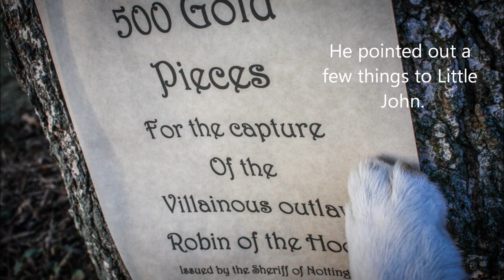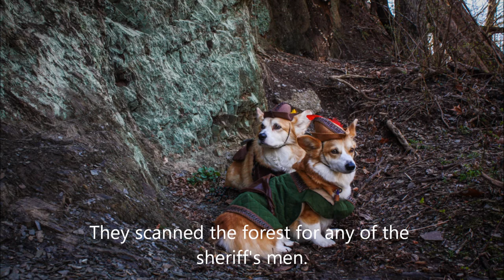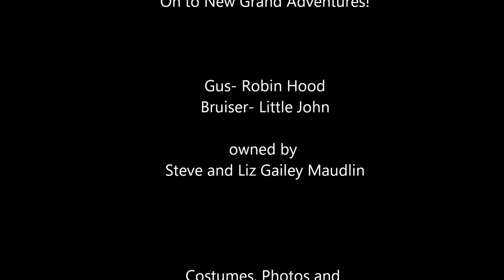Robin Hood Corgi Style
This was part of the 2016 PWCCP Archive Presentation. I told Liz Gailey Maudlin about the theme of the 2017 Specialty, Robin Hood, and she made these costumes for her two corgis and took pictures. I, Glenna Felty, created the video. We are hoping more adventures will be coming in the future!